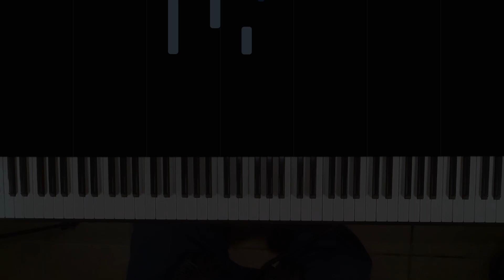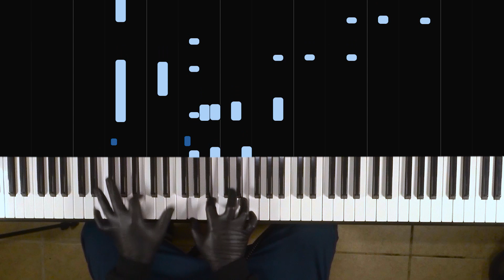billie eilish - no time to die (piano cover)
in a wild episode of lavish indulgence, I spent $30 on synthesia. please enjoy my piano cover of No Time to Die, the new James Bond song by Billie Eilish

jacksonaparodi (at) gmail